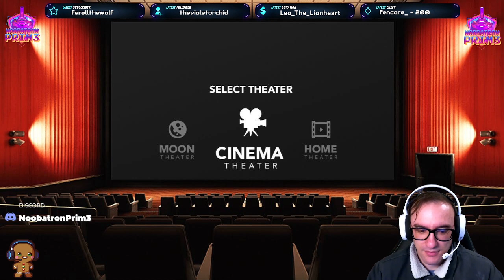Loadshedding PC Stream 18+: !socials !merch It's called stameeena